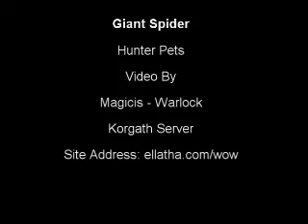Giant Spider - Hunter Pets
Giant Spider Hunter Pet from world of warcraft